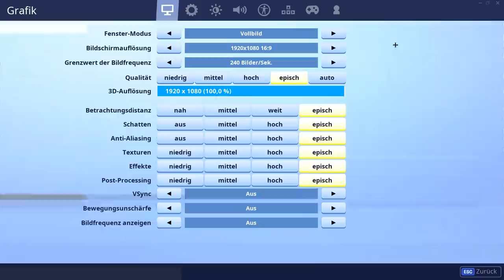XXL OSTER SPEZIAL SHOP 😱 Heute im Fortnite Shop 21.4 🛒 DAILY SHOP | Fortnite Shop Snoxh